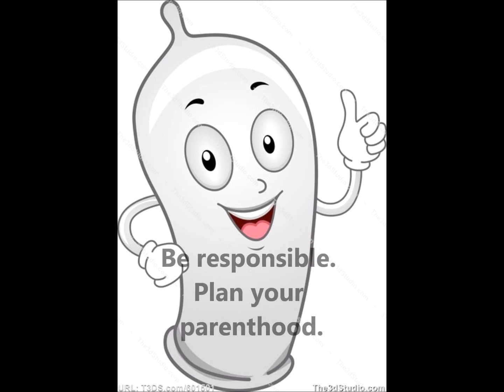Condoms PSA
health 401-web PSA